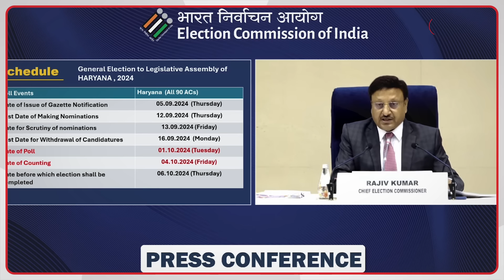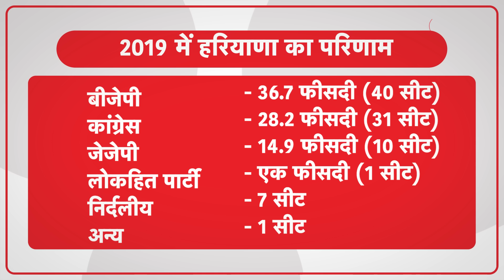Haryana elections: चुनाव आयोग का ऐलान, पर समीकरण इस बार किसके पक्ष में INDIA या NDA? देखिए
1 अक्टूबर को हरियाणा में विधानसभा चुनाव का ऐलान हो गया है। और इसका परिणाम 4 अक्टूबर को आएगा...पंजाब से अलग होकर 1 नवंबर 1966 को अलग राज्य के रूप में अस्तित्व में आया हरियाणा 15वीं विधानसभा के लिए चुनाव की दहलीज पर आ गया है. सूबे की वर्तमान विधानसभा का कार्यकाल 3 नवंबर तक है और इससे पहले चुनाव संपन्न कराने के लिए चुनाव आयोग ने कमर कस ली है. विधानसभा में कुल 90 सीटें हैं. फिलहाल, सूबे की सत्ता पर भारतीय जनता पार्टी (बीजेपी) काबिज है. कैसे रहे थे पिछले चुनाव के नतीजे